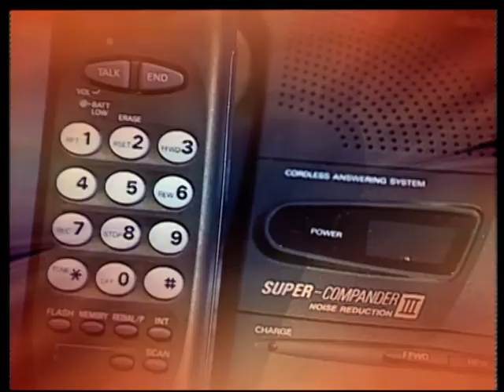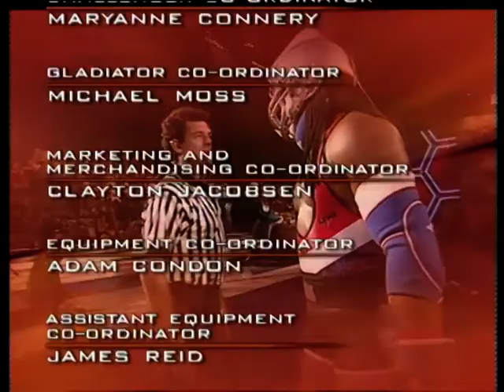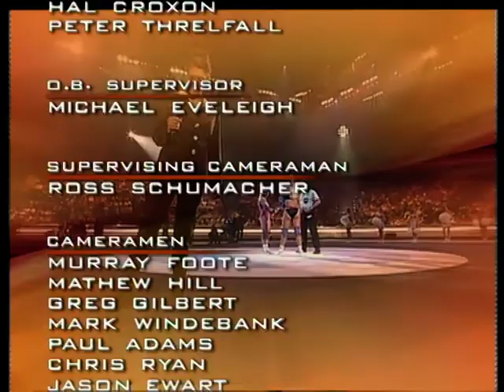Australian Gladiators 1995 S03E14